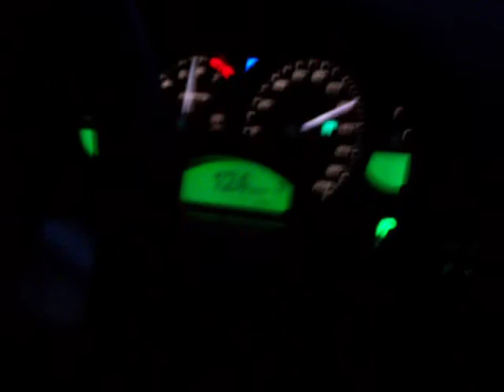2005 GTO 0 to 157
The speed limiter is removed and i let off due to a car up ahead.